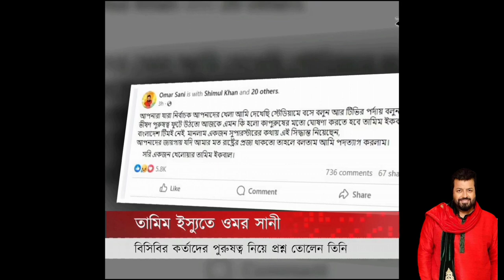তামিম কান্ডে একা এক সাহসী ওমর সানী Khela Pagol Omar Sani Tamim Iqbal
আমি নোংরামির মধ্যে থাকতে চাইনি
মিডিয়াকে আমার নামে\rমিথ্যা খাওয়ানো হয়েছে
tamim announces retirement
tamim iqbal news